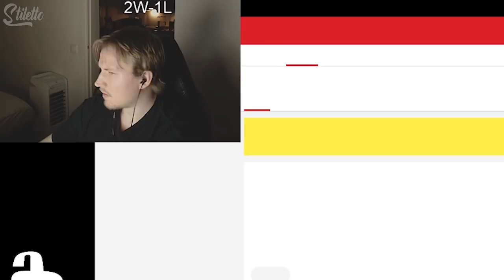When Kirdez Streams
ＧＡＲＹＭＯＤＥ 🔥

Credits:
▶▶ 1st Song: B00sted - High Up /ft. KNOWN.)
▶▶ 2nd Song: Meek Mill - Gave Em Hope